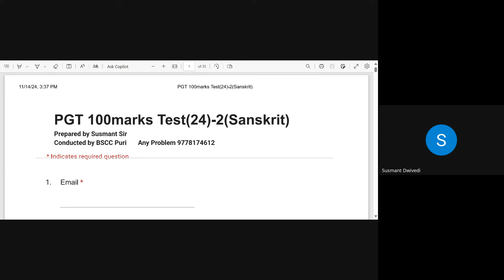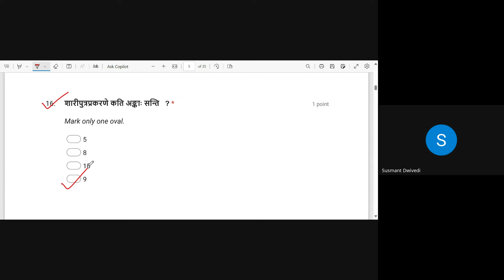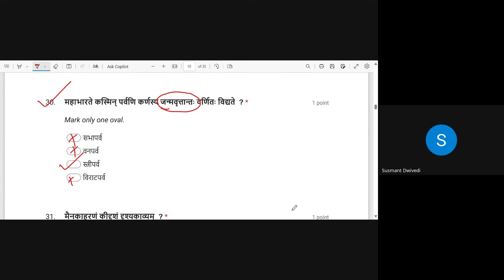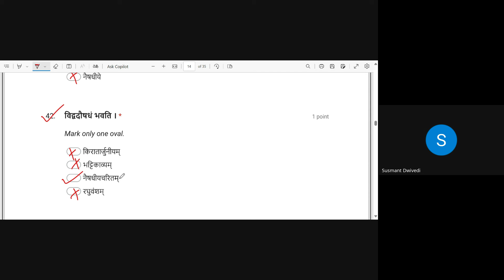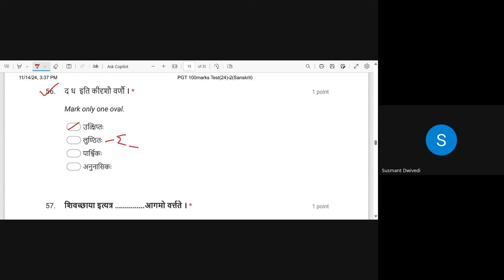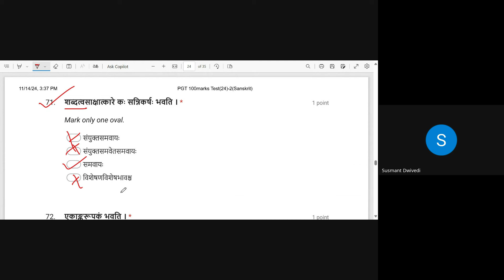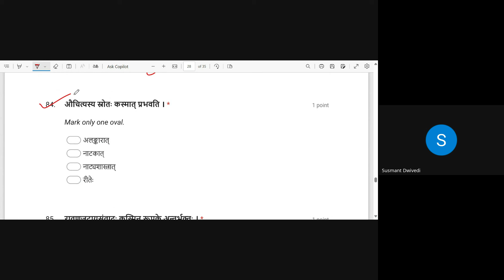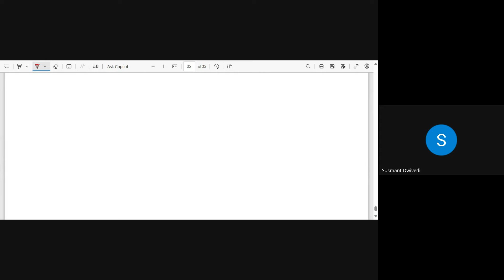SSB PGT- संस्कृत 100 Marks Full Mock Test-2 | By- BSCC | Susmant Sir